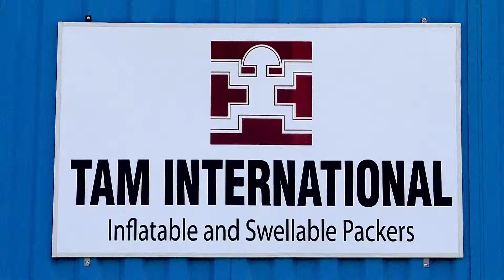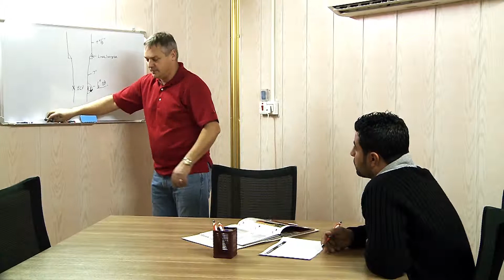TAM International Erbil, Iraq Video 2014